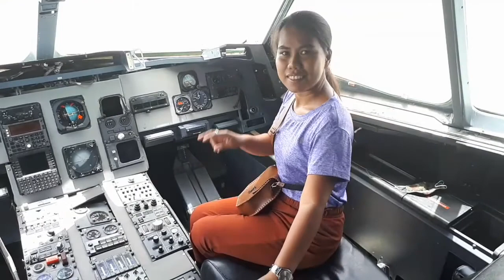COFFEE WAR 331 Station - Sattahip Thailand 🇹🇭 / Best Coffee Shop in Thailand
Vlog Tittle : COFFEE WAR 331 Station - Sattahip Thailand 🇹🇭

    This is one of the most unique coffee shop that ive been to as a coffee lover.. This is located in sattahip thailand close to pattaya .. They also have a nother plane called 331 station but inside no coffee shop but look good..

* Entrance : 100baht per person
* Entrance for Car : 30 Baht
* Open : 9am to 7Pm
* Location : Sattahip District ,Chonburi Province Thailand